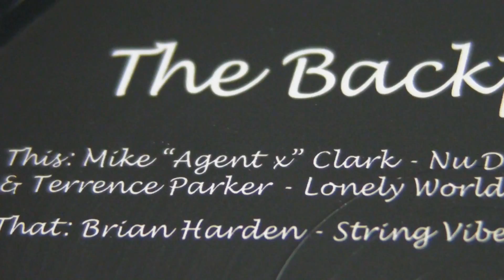Deep House : Mike Clark - Rhythm & Soul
DeepMoodMusic presents : Mike "Agent X " Clark - Nu Day,label: D3 Elements. Rhythm & Soul - Say U Will,label: Slow Town Records